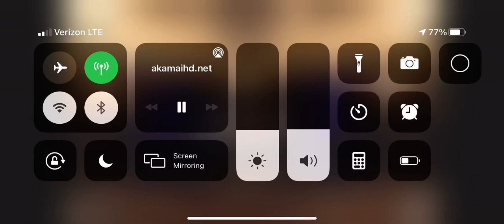Nicholas Giannino Senior Duo